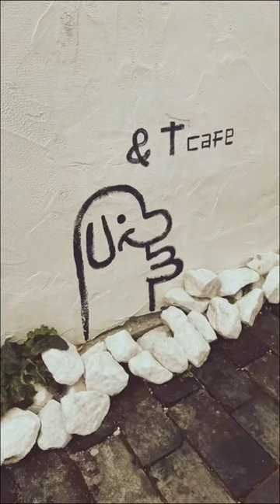とある日のランチ🍽